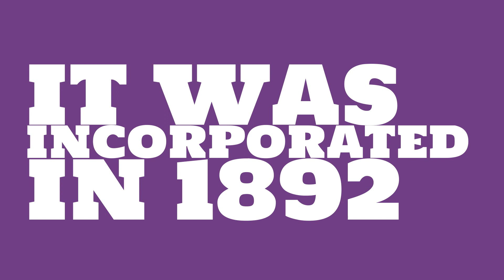What county is Hagaman, New York in?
When was Hagaman, New York incorporated? What county is it in?